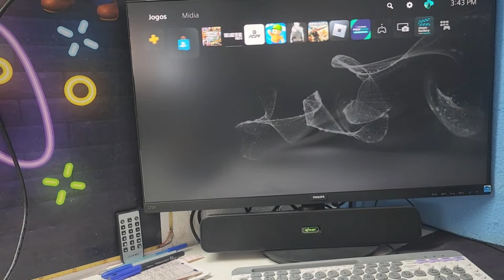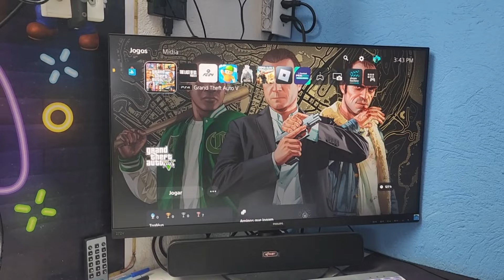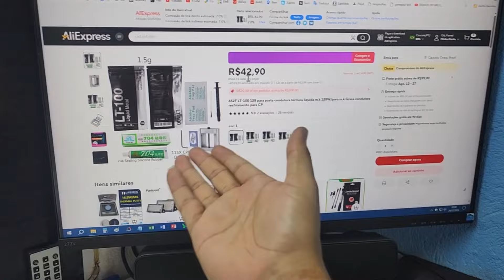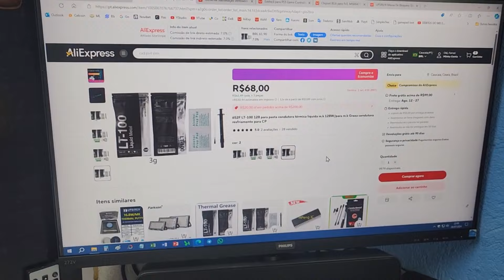Playstation 5 Funciona na tela de inicio mais quando vai entrar nos jogos 2 bips e desliga falta d..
METAL LIQUIDO PARA TORCA ESCOLHA.